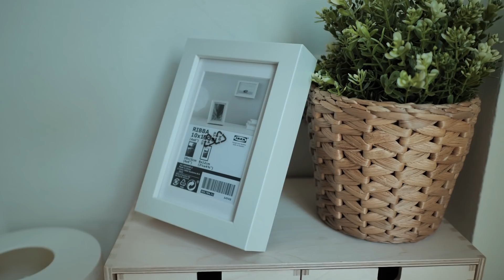รีวิวห้องสุดน่ารัก ของพี่เส้าน้องฟูเส้าจู